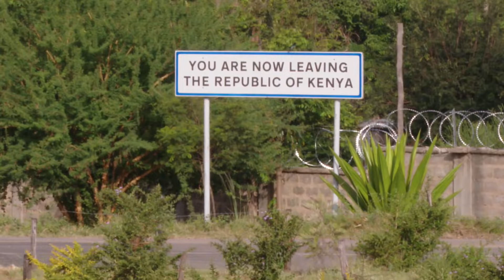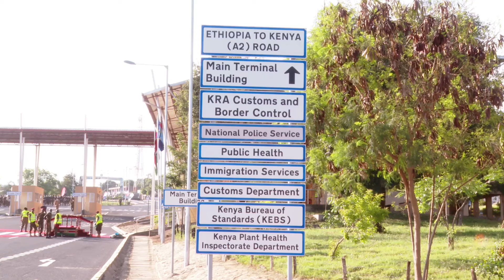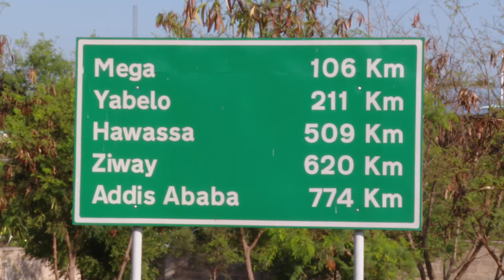THE MOYALE ONE-STOP BORDER POST PRESIDENT UHURU & ETHIOPIAN PRIME MINISTER ARE INSPECTING TODAY!!